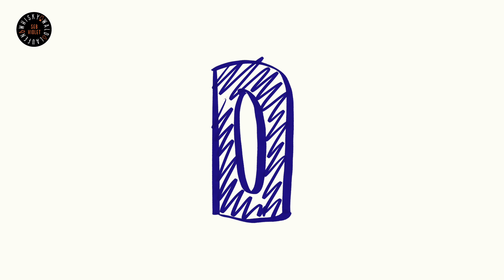WHISKYTASTING #137 - OCTOMORE 15.3 | 61,3% | 307,2ppm | Der zweit Rauchigste Bruichladdich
Lasst mich auch gerne in den Kommentaren wissen, ob ihr diesen Whisky bereits probiert habt und wie ihr ihn findet. Vielen Dank fürs Zuschauen und bis zum nächsten Mal!

Euer Seb Violet

📓KAPITEL📓

00:00 - Start
00:34 - Octomore
00:41 - Der Whisky
03:58 - Farbe
04:28 - Nosing Fasstärke
07:06 - Nosing verdünnt
09:00 - Tasting
11:31 - Finish
13:46 - Preis
14:34 - Fazit / Empfehlung?!
19:03 - In eigener Sache

⚡️SOCIAL MEDIA⚡️

🎵MUSIK & FX 🎵
Ich nutze Epedemic Sound, Final Cut Pro und Filmora

Ich gebe meine persönliche subjektive Meinung und Empfindungen wieder‼️